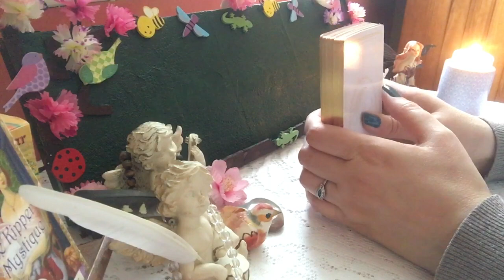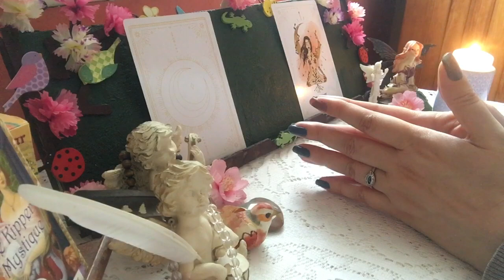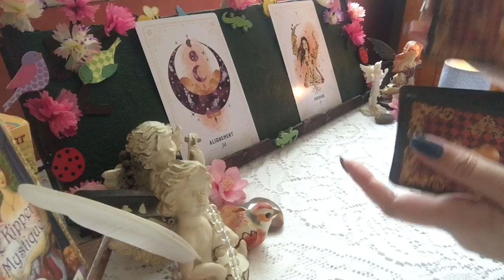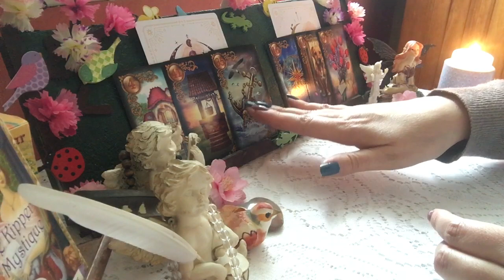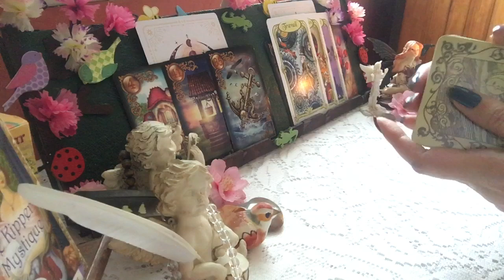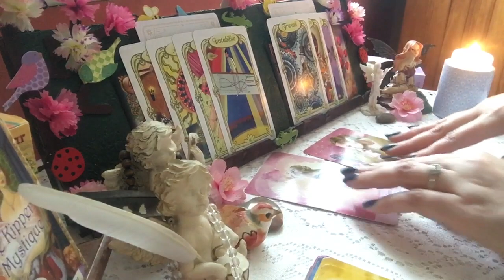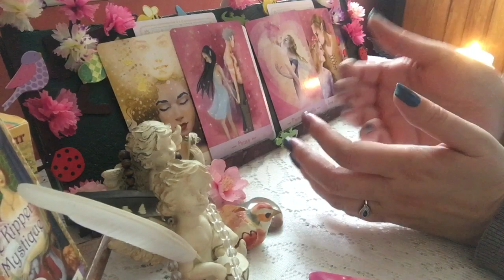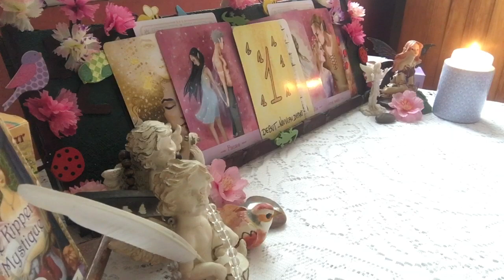AS/FJ: Un masculin qui à besoin d’un peu de temps…Un choix amoureux va être proposé à la féminine…